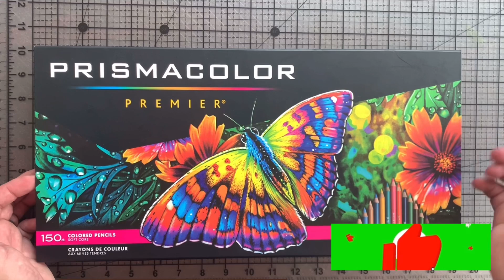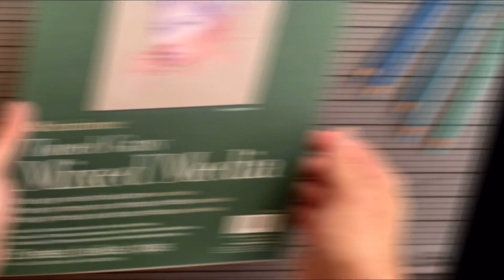Dicas: Como fazer Degradê Perfeito com Lápis de Cor Prismacolor | Tutorial!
Tutorial de Degradê Prismacolor | Passo a Passo ✍️.!!

No vídeo de hoje eu vou está narrando um passo a passo de degradê ou Blinding Tutorial.! Eu espero que vocês gostem do resultado final e deixe o seu gostei.! Obrigado 🙏🏼.!

Material Utilizados:

Lápis de cor 👉 Prismacolor
Folha 👉 Strathmore Bristol Toned Gray
Caneta 👉 Copic
Cor dos lápis 👇
Denim Blue  N:1101
Cerulean Blue  N:103
True Blue  N:903
Non-PHCTO Blue  N:919
Light Aqua  N:992

Tempo de Tutorial ✍️

5 a 6 Horas.

Meu Instagram para vocês acompanhar todos os processos dos desenhos ✍️👌.!!

Muito obrigado por todos vocês assistirem meus vídeos 🎥.! E até o próximo vídeo .! Thanks 🙏🏼 .!!